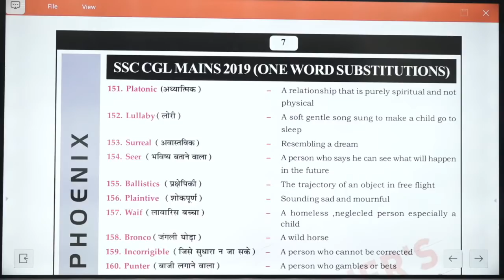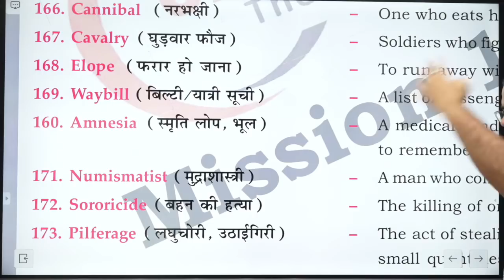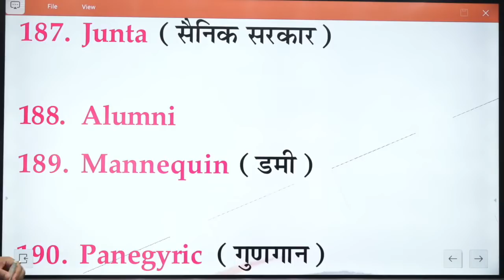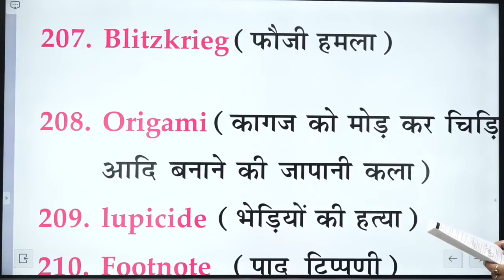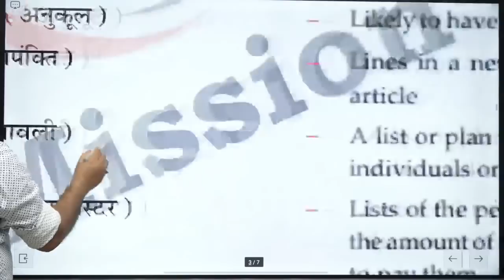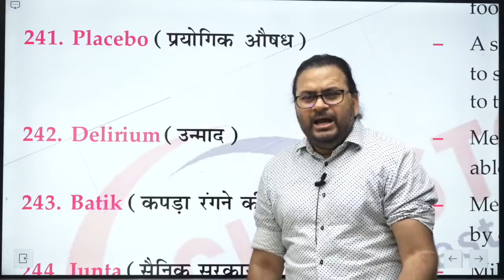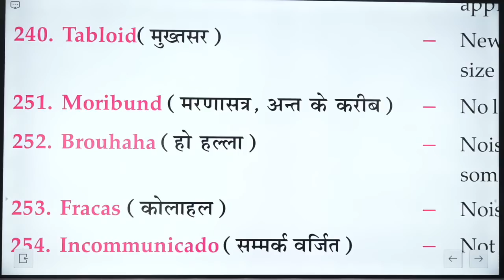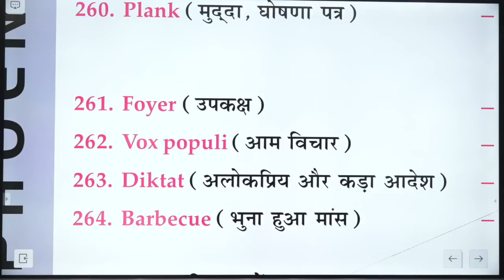One Word Substitution (151-300)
Join Our Official Telegram Channel for latest updates

► Christopher Phoniex provides :
►English Grammar
► Objective English
► English Test Series for SSC CGL CPO and other competitive exams
► English Translation
► Doubt Class

► Address :
Head Office-
204, 2nd Floor, Jaina House, Commercial Complex, Dr. Mukherjee Nagar